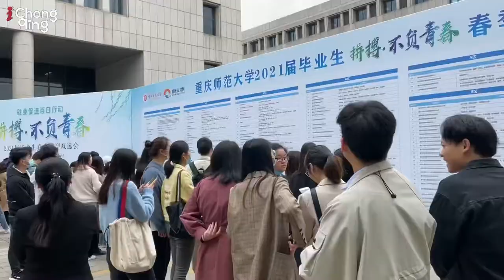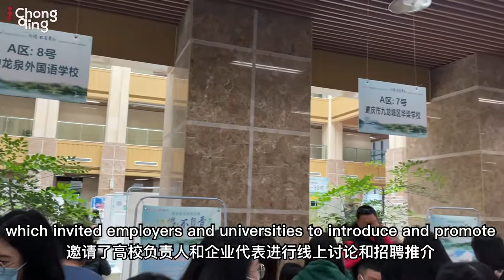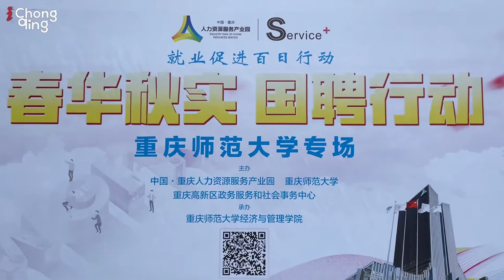Chongqing HRSIP Launches Spring Campus Job Fair in Chongqing Normal University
The Chongqing Human Resource Service Industrial Park (HRSIP) launched a special job fair at Chongqing Normal University on Friday, alongside the university's own Spring campus job fair, together bring more than 4,700 job openings from some 188 employer companies to the graduating students there via both online live-streaming introductions and offline meet-and-greet sessions.